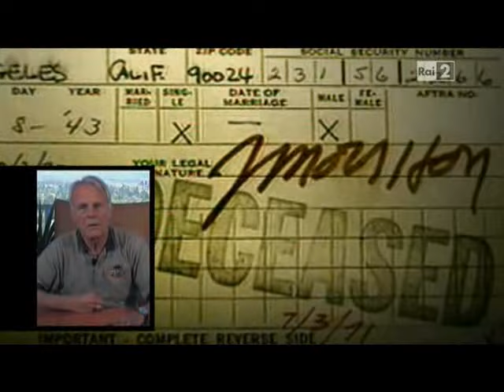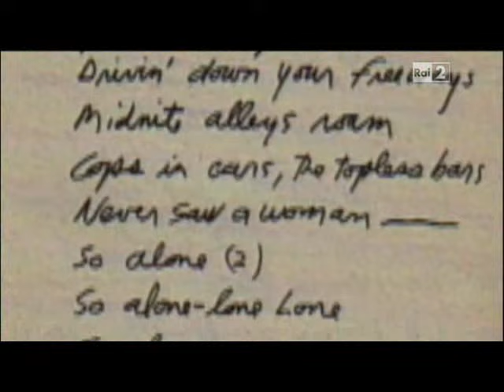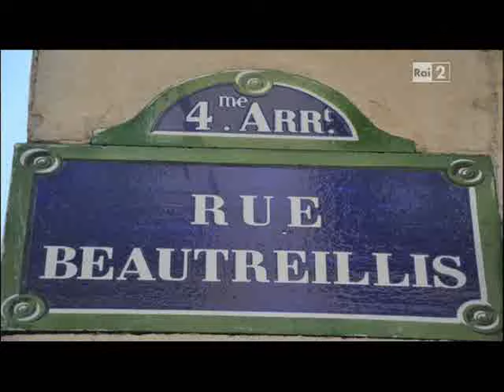Delitti Rock - Jim Morrison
Delitti rock è stato un programma televisivo di Rai 2, andato in onda in seconda serata.

La trasmissione è stata condotta da Massimo Ghini con la collaborazione di Ezio Guaitamacchi. Il programma si occupava di raccontare i delitti e le morti misteriose dei famosi personaggi della scena musicale.

Questa la puntata del 16 novembre 2011 dedicata a Jim Morrison.

"Jim Morrison è stato paragonato ai poeti maledetti", spiega l'autore Ezio Guaitamacchi, "Tuttavia l'alone di esoterismo che circonda la sua figura è persino superiore a quello dei suoi idoli Rimbaud o Baudelaire. Jim Morrison, ancora oggi, è un simbolo, anzi, un mito. E come ogni mito che si rispetti, nasce con il giusto mix tra verità e mistero. Come abbiamo visto, anche la storia dei suoi ultimi giorni si perde tra il sogno, lo straniamento, l'afflato poetico e la spinta autodistruttiva. E, nonostante i nostri sforzi, non siamo riusciti a chiarire il mistero. Perché è proprio lo stesso fascino magnetico del mistero che ha finito per inghiottire Jim e la sua giovinezza, cristallizzati per sempre a 27 anni".

In questa puntata interviste esclusive a: Ben Fong-Torres, uno dei critici musicali più famosi del mondo, nei primi anni '70 era il direttore della rivista Rolling Stone. A Los Angeles, nel 1971, Ben Fong-Torres ha fatto l'ultima intervista a Jim Morrison; Bill Siddons, il manager dei Doors, l'unico del gruppo a volare a Parigi, una volta saputa la notizia della morte di Morrison. Era anche un caro amico di Jim e Pamela. Non ha mai rilasciato un'intervista televisiva sulla morte di Jim Morrison: lo ha fatto in esclusiva per "Delitti Rock"; Sam Bernett, giornalista e scrittore franco-americano, negli anni 60 e 70, gestiva i più famosi club di musica a Parigi. Tra questi, il leggendario Rock 'n' Roll Circus, uno dei preferiti di Jim Morrison e dei suoi amici. Bernett ci ha raccontato una storia sensazionale: lui sa come e dove è morto Jim Morrison; Pamela Des Barres, la regina delle groupie, e quando, come dice lei, Morrison è il "James Dean del rock", Pamela Des Barres ha con lui un incontro ravvicinato; Gabriella Belloni, regista, scrittrice e fotografa, ha 18 anni quando, nell'agosto del 1970, segue come reporter, il "Festival di Wight". Nel backstage incontra Jim Morrison.

L'omaggio musicale è del cantautore Davide Van De Sfross che interpreta "The End" e "Riders On The Storm" dei Doors.